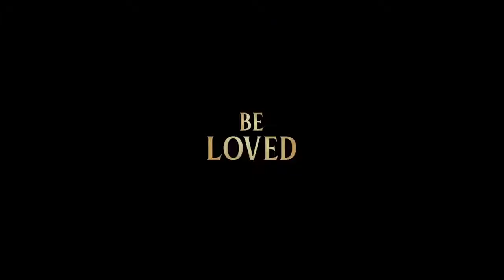Lady and the Tramp Trailer #1 | Streaming November 12 2019 Disney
In Disney+’s “Lady and the Tramp,” a timeless re-telling of the 1955 animated classic, a pampered house dog and a tough but lovable stray embark on an unexpected adventure and, despite their differences, grow closer and come to understand the value of home.